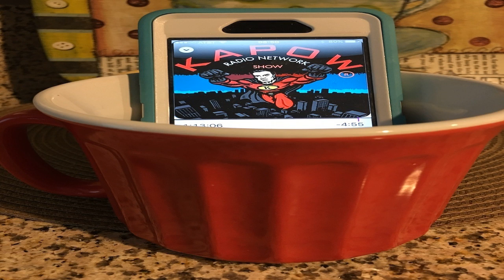The Doctrine of the many Antichrists (2John)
Love is in keeping the commandments of God.  The truth is contained in God's commandments.  And the truth dwells inside of us.  Therefore we love one another as Messiah has commanded.  "Grace" covers the sins of men; "mercy," their miseries. Grace must first do away with man's guilt before his misery can be relieved by mercy. Therefore grace stands before mercy. Peace is the result of both, and therefore stands third in order. Casting all our care on the Lord, with thanksgiving, maintains this peace.  However, there are many deceivers and Antichrists in the world that would deny the work of God made flesh, His incarnate birth, suffering, and resurrection.  These we must seperate from and not bless them, as it is as if we be partakers of their madness.  Take heed.  Hold onto the doctrines of Messiah that you have received.